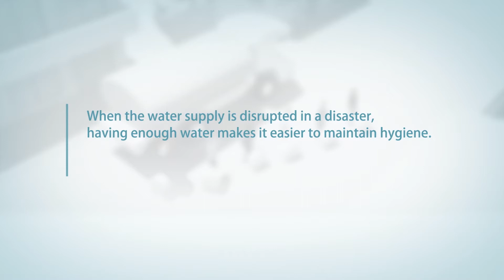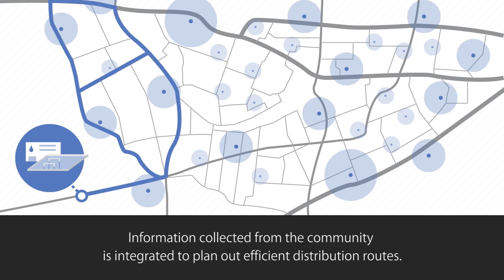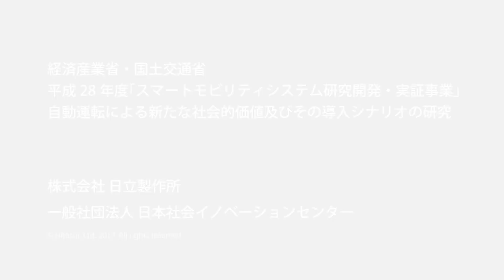Visions for autonomous mobility Replacing waterworks infrastructure - Hitachi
Delivering water to residents as frequently as needed.
This movie was produced for Japan METI’s R&D and PoC of smart mobility system: a study of autonomous driving and its social values and use scenarios. (2016)
*METI: Ministry of Economy, Trade and Industry
*PoC: Proof of Concept